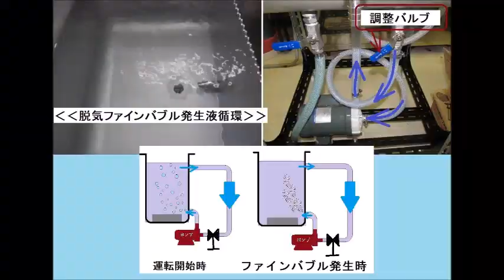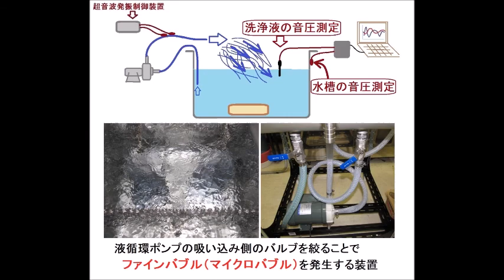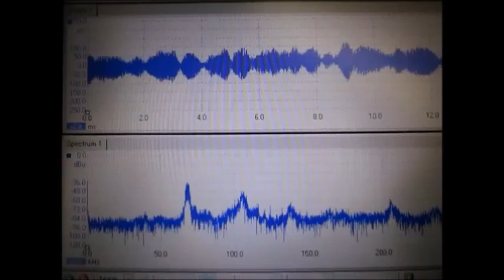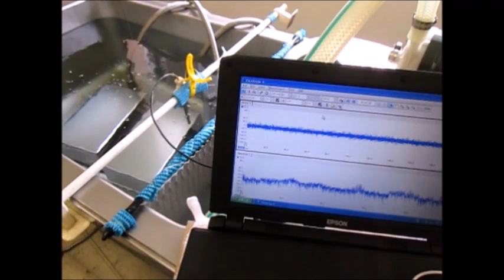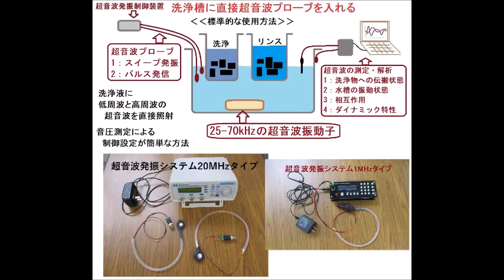脱気ファインバブル発生液循環装置を利用した超音波洗浄機